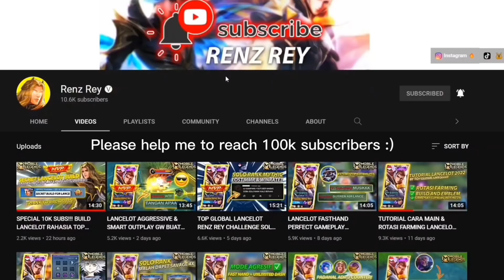BUILD LANCELOT TERJENIUS YANG PERNAH ADA!! BEST BUILD TOP GLOBAL LANCELOT | MOBILE LEGENDS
Follow me in MLBB !
Id :  Youtube RENZ REY

Nontonnya kalo bisa 720p atau 1080p ya biar liatnya enak 😊

Yuk yang belom follow instagram gw bantu follow ya 😁

Thankyou 🤩💙